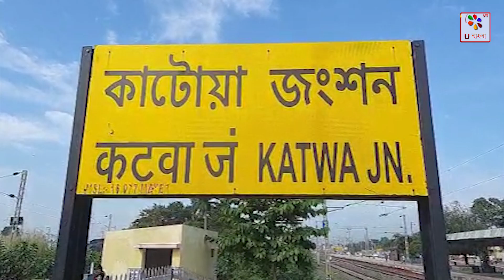Burdwan : তীব্র গরমে দফায় দফায় লোডশিডিং, ক্ষুব্ধ এলাকার মানুষ চাঞ্চল্য | U Bangla TV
পূর্ব বর্ধমানের কাটোয়া আশপাশের এলাকায় দফায় দফায় লোডশেডিং। এমন অবস্থায় নাজেহাল কাটোয়াবাসী। সকাল থেকে চলেছে তাপপ্রবাহ পাশাপাশি পাল্লা দিয়ে লোডশেডিং। শহরের একাধিক মানুষজন বুধবার তাদের অভিযোগ  বামপন্থী আমলে লোডশেডিং ছিল স্থায়ী সমস্যা, সেই সমস্যার থেকে মুক্তি পেতে 2011 সালের সরকার বদল হয় তারপর লোডশেডিং থেকে মুক্তি পায় রাজ্যের মানুষ। এবার আবার শুরু হয়েছে সেই এক সমস্যা। @ubanglatvofficial